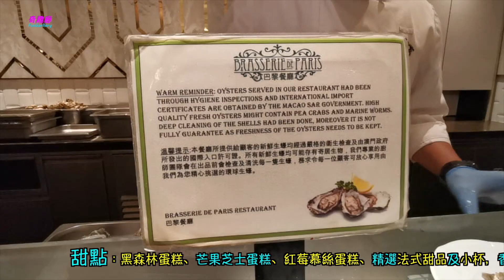自助餐 - 魚人碼頭巴黎餐廳 - 澳門勵宮酒店 - 【生活坊】005